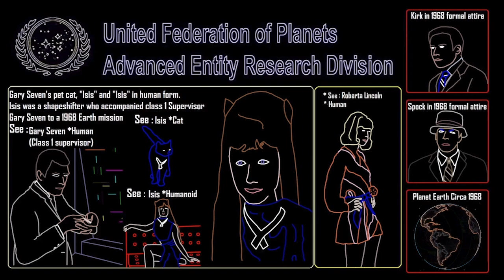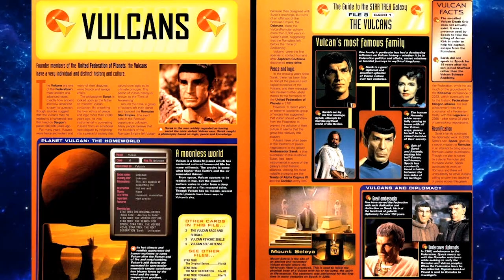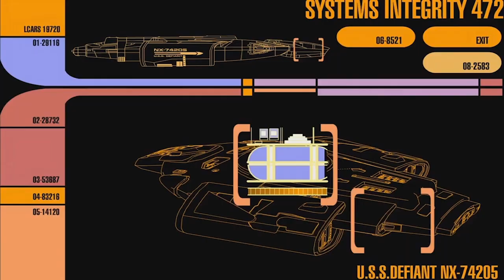A Captain's Log S03E09 - Richard Lineback - A memorable career of screen and stage acting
Bryan and and Lili welcome the talented California based actor Richard Lineback, born in Frankfurt Germany. Richard discusses his single word line in his first TV role on "The Love Boat" and "Baby Dance", plus reprising his role at the Williamstown Theatre Festival, the Long Wharf Theatre in New Haven Connecticut and then the Showtime movie. Bryan conveys, the role of Romas, an addicted drug user from planet Ornara, made quite the impression on him as a child not to use drugs with the strong performance of this character played by Lineback in the Star Trek: The Next Generation episode titled "Symbiosis". Lineback briefly discusses working with the late Merritt Butrick and William Shatner among his two additional Star Trek roles as one of the first Deep Space Nine Trill aliens with a prominent role named Selin Peers. Lineback's time on the paramount sound stages being similar when he played in his final guest role as Kessick on Star Trek: Enterprise.

A Captain's Log Episode 33 (Season 3 Ep.9) Title "Richard Lineback - A memorable career of screen and stage acting"

This is a full half hour episode of the television program consisting of Star Trek news, known as the talk show titled "A Captain's Log". Host: Bryan Kreutz, Co-Host: Lili Fox-Lim, Guest is Richard Lineback. May 3, 2023 TV aired release date. BK Studios productions, taped at FYV center - Lake Elsinore, California. Written by Bryan Kreutz.